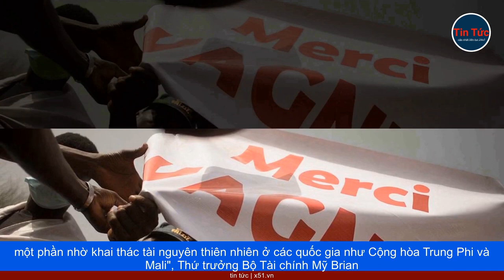MỸ VÀ NGA ĐỒNG THỜI NHẮM MỤC TIÊU VÀO DÒNG TIỀN CỦA WAGNER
Mỹ ban bố các biện pháp trừng phạt nhắm vào các thực thể, được mô tả là có liên quan trực tiếp đến hoạt động tài chính, của lực lượng an ninh tư nhân Wagner ở châu Phi.